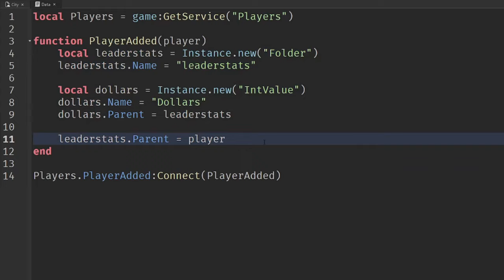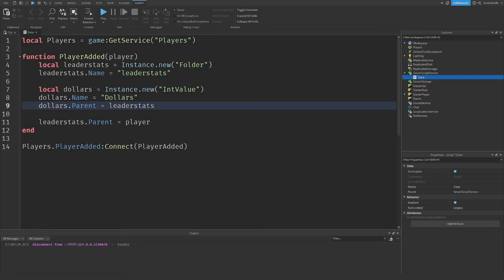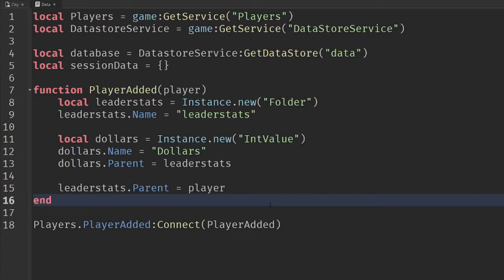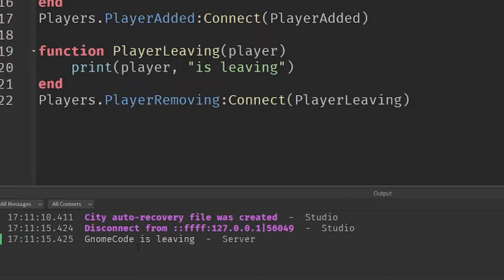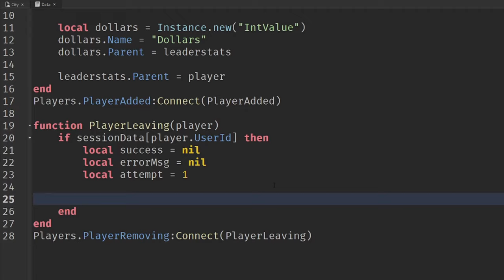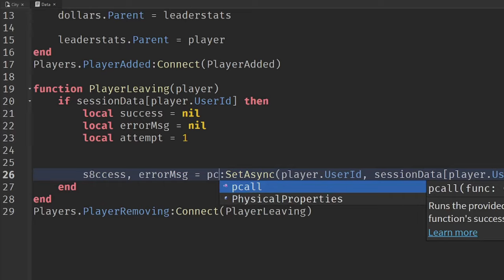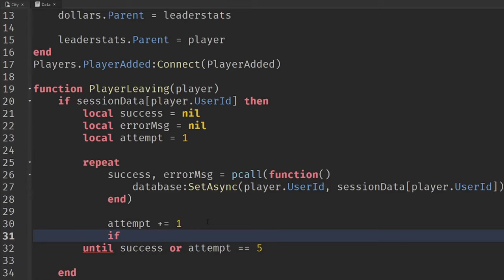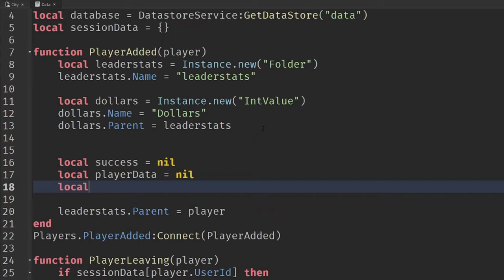Save Player Data with Roblox Datastores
TIMESTAMPS ►
00:00 Intro
00:15 What is Datastore
01:27 Saving data
07:45 Loading data
12:26 Enabling API Services
14:00 Combining Leaderstats and Table data
15:43 Testing
16:16 Editing Datastores
16:58 Handling Server Shutdown
20:40 Outro